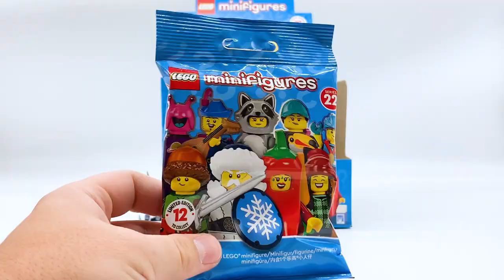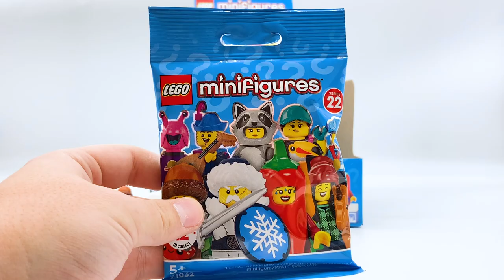Opening EVERY Minifigure from Series 2022! (NEW 2022 Set)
The LEGO Group, through the LEGO Ambassador Network, has sent me 71032 LEGO Minifigures Series 22 early! In this video I open all 12 unique figures in the series: Bird-watcher, Chili Costume Fan, Figure Skating Champion, Forest Elf, Horse and Groom, Night Protector, Racoon Costume Fan, Robot Repair Tech, Space Creature, Snow Guardian, Troubadour and Wheelchair Racer.

A huge thank you to my channel members:

Pyro Whipper Tier:
-Suntan
-garfield
-Tumbleweed 3D

Sensei Wu Tier:
-Zech9579
-Sudowoodo Bricks
-Zane Fan
-The Brix Reviews
-Nicholas Miller
-NinPogGo
-Stud Films
-guylego
-riolugaming 50
-doodlebricks
-HiveMind
-Hotdog
-Nate Fiedler
-dbx brix
-henfrig
-DAVINVLOGS
-"Matthew"
-juju bricks
-Brother from another Brick
-LuketheDuke 424
-Bingus
-crazytoadgaming
-MoabOG
-Miles Alimario
-ShezzyZ
-lightning chicken
-A fun
-SpenceD03
-TJPro101